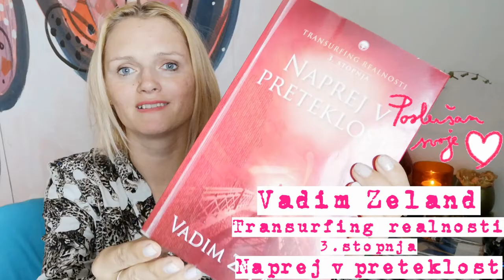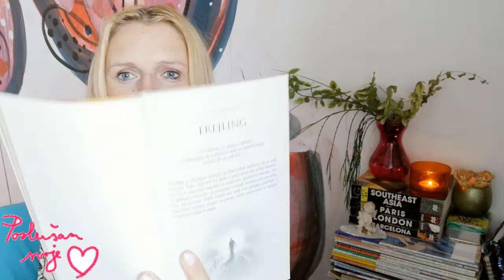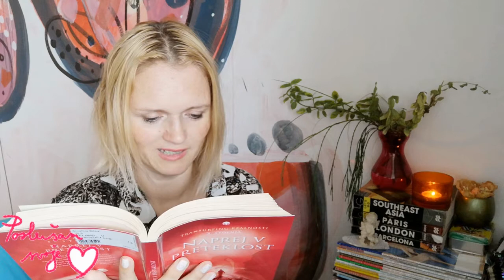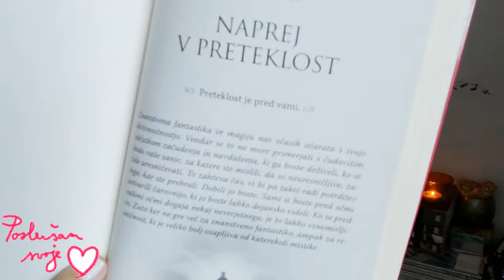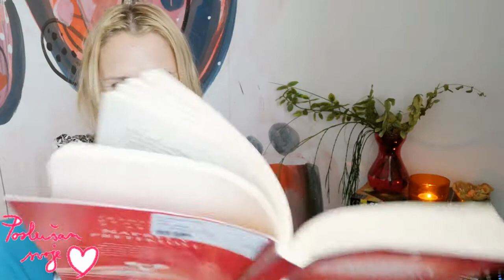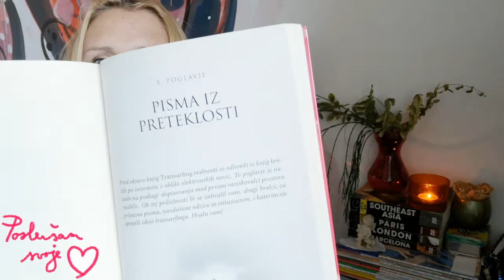Vadim Zeland: Transurfing realnosti - 3. stopnja Naprej v preteklost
Pozdravljene moje drage, moji dragi!

Danes beremo skupaj Vadima Zelanda! Transurfing realnosti 3! Naprej v preteklost!

Knjiga je zelo navdihujoča! Priporočam!

 Tu pa čisto nekaj malega iz nje... za vabilo k branju!

"V resničnosti dobremu sledi še boljše.

Vse, kar morate narediti, je, da izberete, neto pa ne ovirate realizacije.

Sprejmite dejstvo, da vam je dostopno vse zanje. Vprašajte sebe. Pojdite po svoji poti. Izkoristite pravico do tega, da ste edinstveni. Izkoristite svoj dostop do informacij.

Pravi cilj je nekaj, kar bo vaše življenje spremenilo v praznik.

Uspeh pride v procesu premikanja proti cilju."

Vadim Zeland

Ly❤️

   Kateja